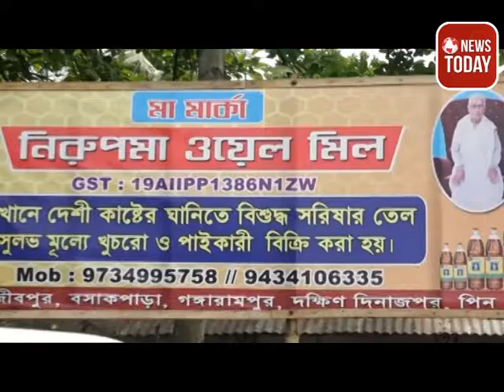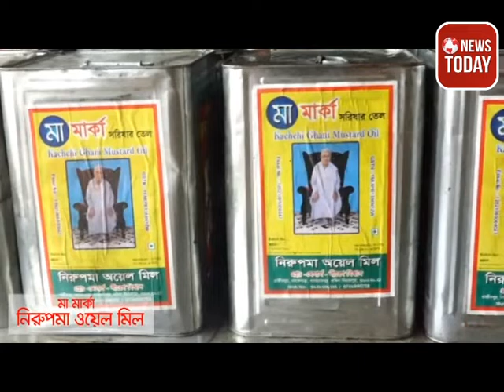বালুরঘাটে লক্ষীর ভান্ডারের চেক তুলে দেওয়া হল উপভোক্তাদের হাতে